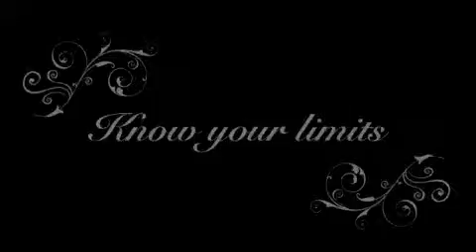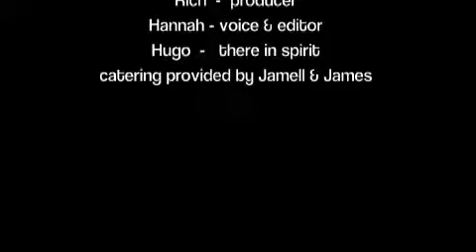Know Your Limits